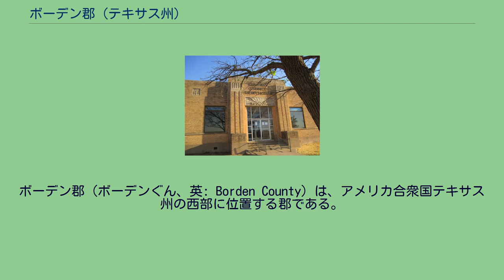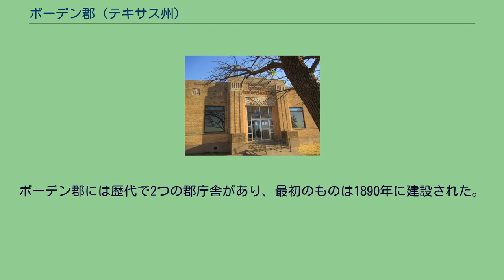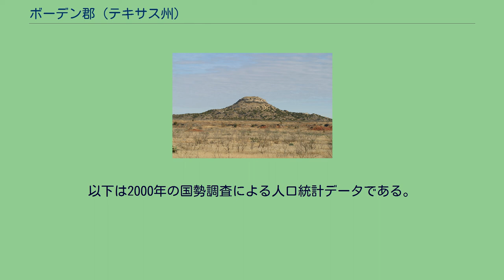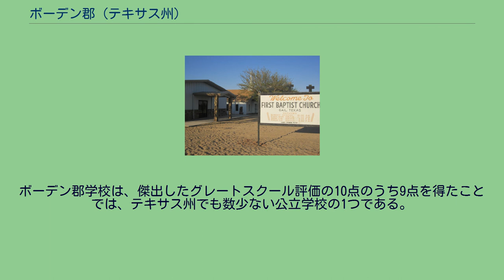ボーデン郡 (テキサス州)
ボーデン郡（ボーデンぐん、英: Borden County）は、アメリカ合衆国テキサス州の西部に位置する郡である。
2010年国勢調査での人口は641人であり、2000年の729人から12.1％減少した。
郡庁所在地は未編入の町であるゲイル（人口231人）である。
ボーデン郡はテキサス州で4番目（テキサス州最も少ないのはラヴィング郡、続いてキング郡、ケネディ郡）、アメリカ合衆国で10番目に人口の少ない郡である。
郡名およびゲイルの町名は、事業家、出版者、測量士、かつ加糖練乳の発明者だったゲイル・ボーデン・ジュニアに因んで名付けられた。
ボーデン郡は州内に30ある禁酒郡（ドライ）の1つである。
ゲイルにある第一バプテスト教会 ボーデン郡となった領域の最初の住人はショショーニ族およびコマンチ族のペナテカ・バンドだった。
ボーデン郡は1876年にボスキー郡から分離して設立され、郡名は加糖練乳の発明者だったゲイル・ボーデン・ジュニアに因んで名付けられた。
ボーデンは出版者かつ「テレグラフ・アンド・テキサス・レジスター」紙の編集者であり、テキサス共和国の政治指導者でもあった。
1891年に郡の組織が作られ、ゲイルの町が郡庁所在地に指定された。
郡内に農夫や牧場主が入ってきたが、人口は比較的少ないままだった。
1902年、テキサス州が土地を解放し、ランドラッシュが起こった。
新しく入ってきた者達は綿花を栽培した。
ボーデン郡には歴代で2つの郡庁舎があり、最初のものは1890年に建設された。
現在のものはレンガとセメントで造られており、1939年に完成した。
建築家はデイビッド・S・キャッスルだった。
1949年に郡内で石油が発見された。
この年から1991年までに累計の石油生産高は340,003,000 バーレル (54,056,200 m3) 以上になった。
ボーデン郡では週刊新聞「ボーデン・スター」1紙があり、学校と郡の記事を掲載している。
AMとFMのラジオ各1局が放送されており、ミッドランド市やオデッサ市のラジオやテレビを視聴できる。
郡内の大半はボーデン郡独立教育学区が管轄している。
幼稚園前から12年生までを教えている。
ボーデン郡学校は、傑出したグレートスクール評価の10点のうち9点を得たことでは、テキサス州でも数少ない公立学校の1つである。
教師の多くはゲイルの教育委員会が所有する家屋に住んでいる。
学校は6人制フットボール、バスケットボール、野球およびテニスを教えている。
アシスタントコーチのフェルナンド・バエザはこの学校の卒業生であり、社会科を教えている。